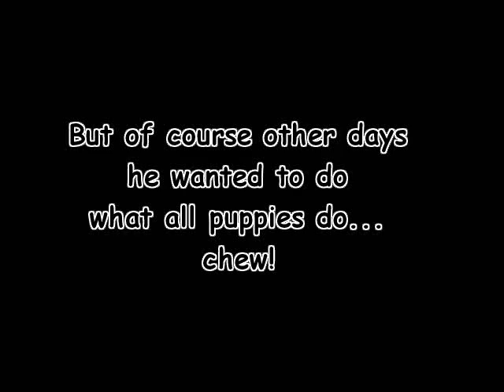Gizmo - Sleep and Chew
The second in a series of films starring our puppy Gizmo. This one shows him doing two of his favourite interests!